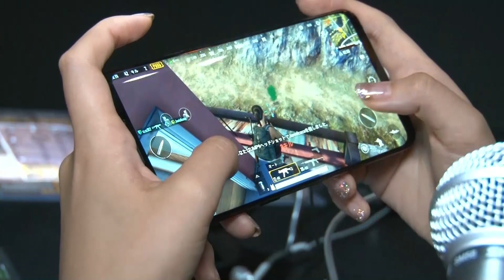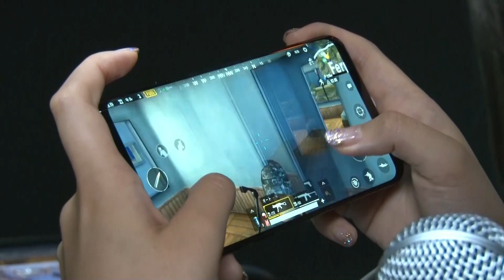『東京ゲームショウ2018 PUBGブース』（2018年9月20日放送分）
東京ゲームショウ2018を大特集！
今年もゲッチャメンバーが一足早く潜入します！
今回はPUBGブースをご紹介します。

‹紹介タイトル›
『PUBG MOBILE』